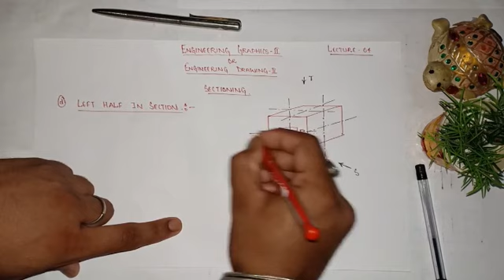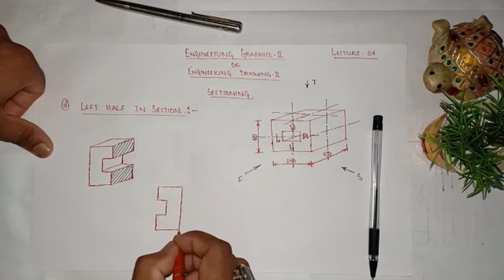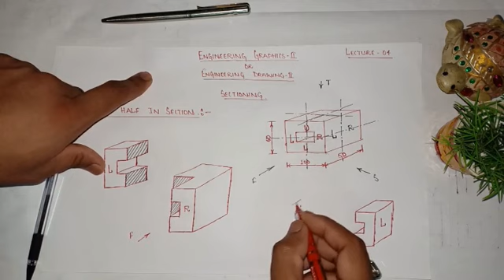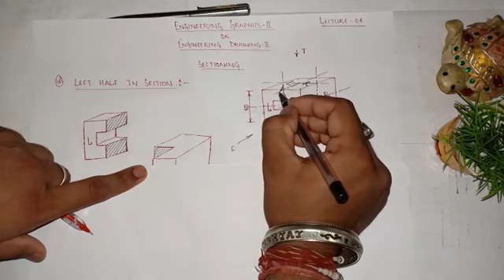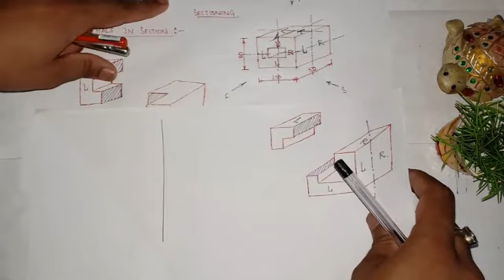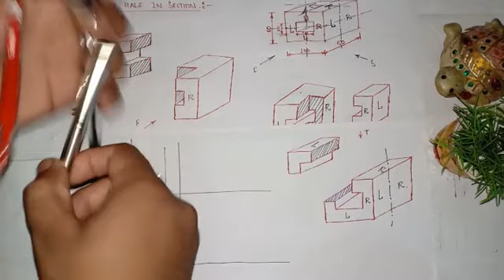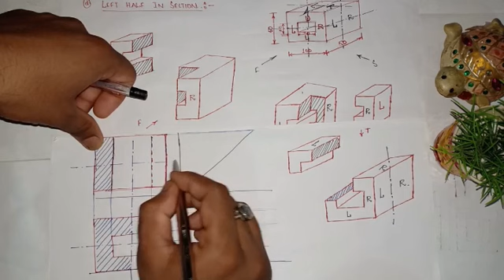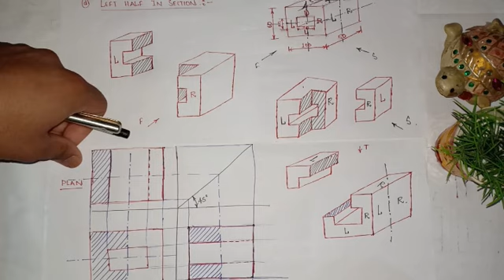Engineering Drawing-II Sectioning Part-4(LEFT HALF IN SECTION)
Sectioning part - Left Half In section